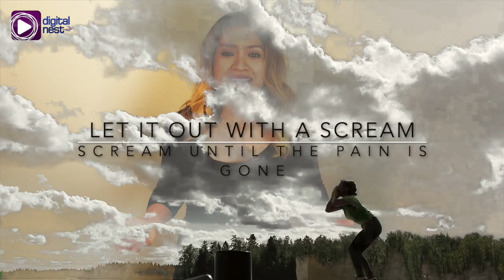EBCDNMotivates!: "Pain Ends" by Katy Brown & interpreted by Frendhel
EBC Seattle Bureau correspondent, Frendhel Fejeran, shares a special message through her spoken word interpretation of Katy Brown's "Pain Ends" (below)!!

Pain Ends By Katy A. Brown
Breathe in the fresh air,
Put your mind at ease.
Let down your hair,
Let it flow in the breeze.
Let your eyes wander
To all the beauty to be seen.
If those toxic thoughts you still do ponder,
Then let out a scream.
Scream until the pain is gone,
Until you no longer feel afraid.
Open your eyes to a new dawn,
Let the darkness fade.
No longer compare yourself
Or your flaws to others’ perfections.
Take the negativity off the shelf.
Focus on your direction.
Pick the sadness up off the floor,
Sweep it into the wind.
Close the door on self-hatred.
Never let it back in.
For the lies it would often tell you,
You will no longer agree.
Happiness and love are what you should hold onto.
They are whom you should give the key.

Pay no attention to the toxic thoughts,
Listen to those who adore everything you are.
Overthinking was what you once were taught,
But now those thoughts you put in a jar.
Focus on your goals,
Never lose your fight.
It’s time to open new scrolls.
Everything will be all right.